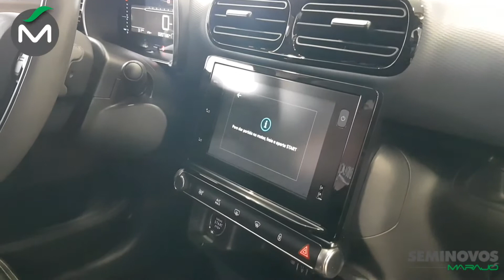CITROEN C4 CACTUS FEEL 1.6 - SEMINOVOS